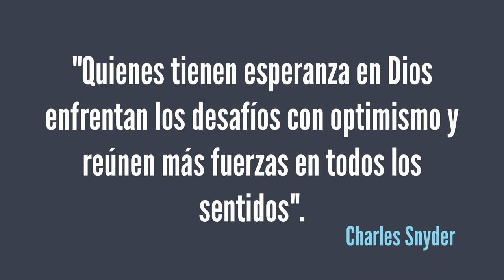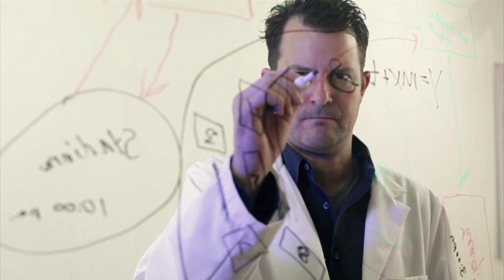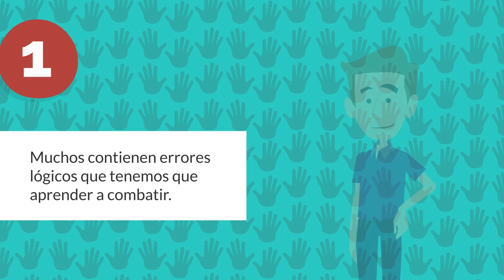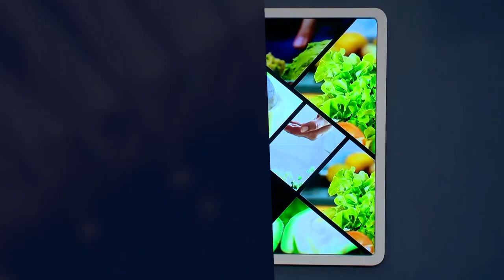Queremos Saber: ¿Cómo mantener la esperanza este 2020?